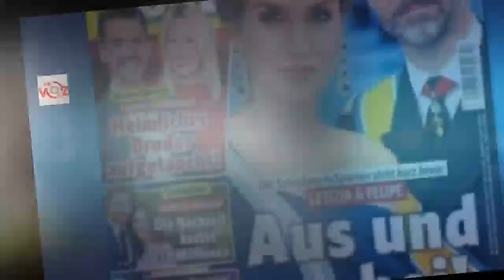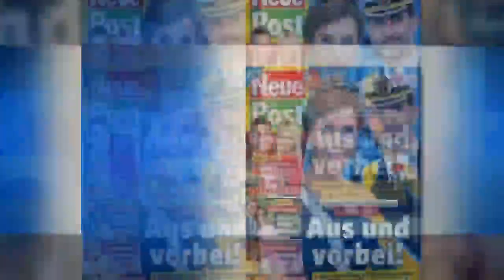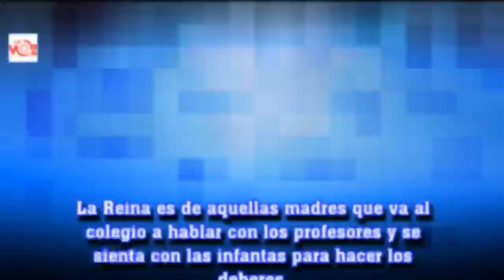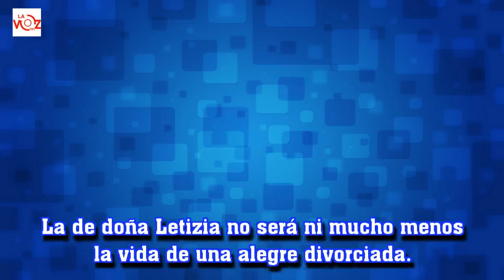¿Se van a divorciar Felipe y Letizia? Desvelamos las claves de la situación - P2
La Voz 191:¿Se van a divorciar Felipe y Letizia? Desvelamos las claves de la situación - P2